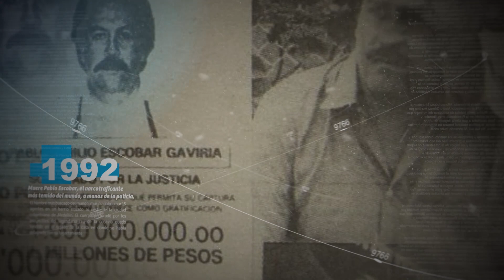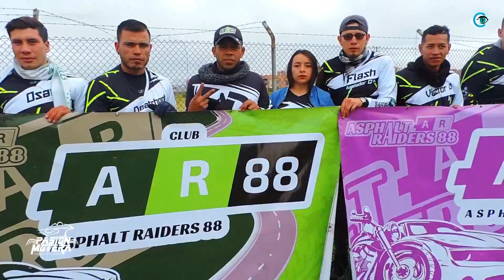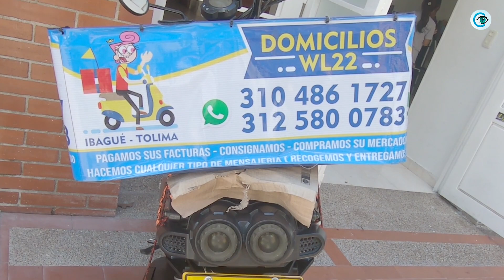Un milagro Llamado Wanda León.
Conozca la historia de la joven motovelocista que tuvo un accidente en una competencia hace más de un año en México, que la dejó en coma.